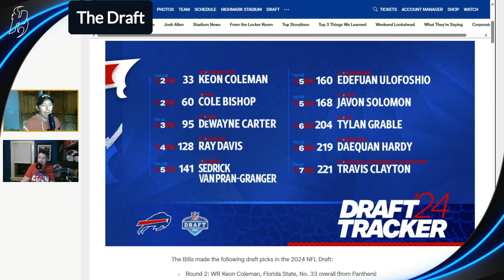2024 Buffalo Bills NFL Draft Recap: Analyzing Each Pick and Their Impact on the Team!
In this video, we dive deep into the Buffalo Bills' 2024 NFL Draft picks and review their selections one by one. From dissecting their scouting reports to discussing their potential fit within the team's current roster, we provide comprehensive analysis and insights to help you understand the impact these players will have on the Bills moving forward. Don't miss this breakdown of the Bills' future stars!